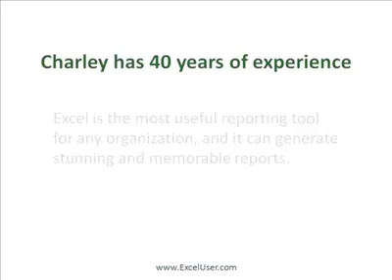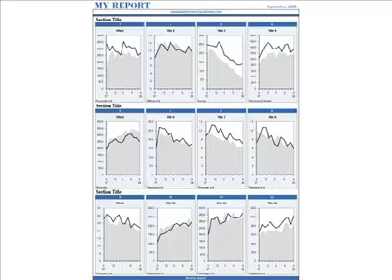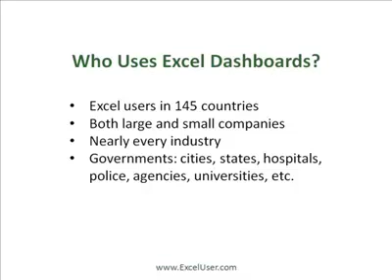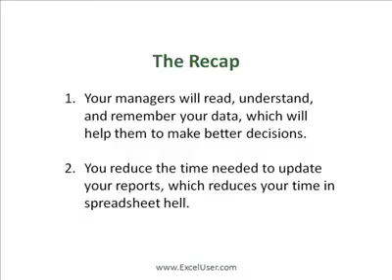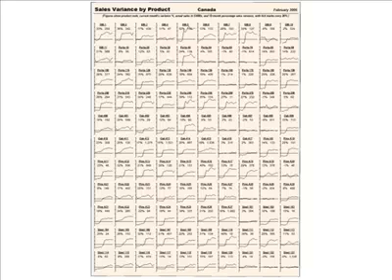Excel Dashboards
Excel Dashboard Reports - Excel is an excellent Dashboard Reporting solution. Quick, easy and ubiquitous, Excel makes for easy to use and distribute business dashboards.

This video shows you the quickest and easiest Excel Dashboard Templates to set up and use.

Free Excel Dashboard templates and a comprehensive guide to creating your own excel dashboard are available